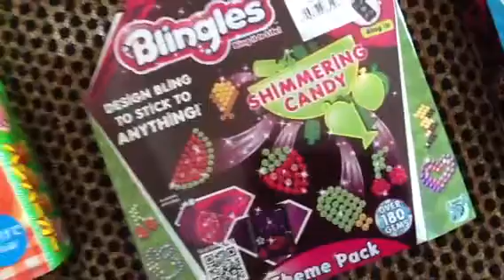My Birthday Presents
I love my birthday presents so much!